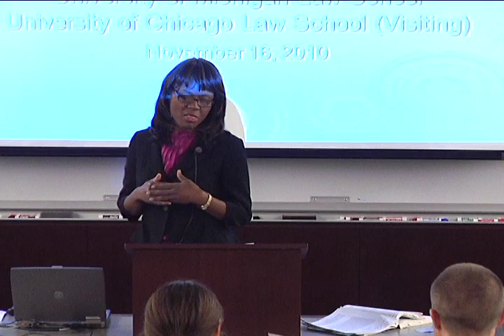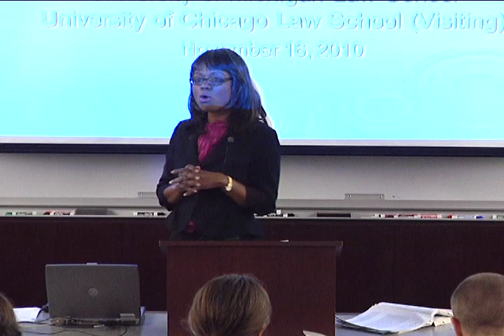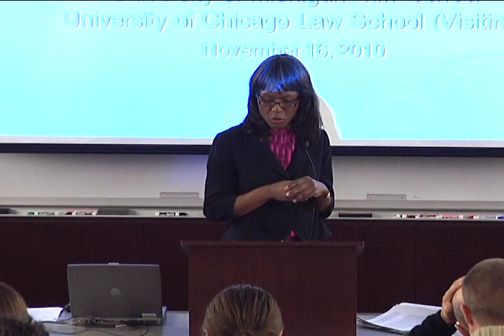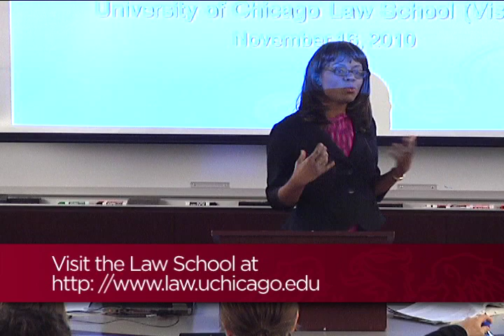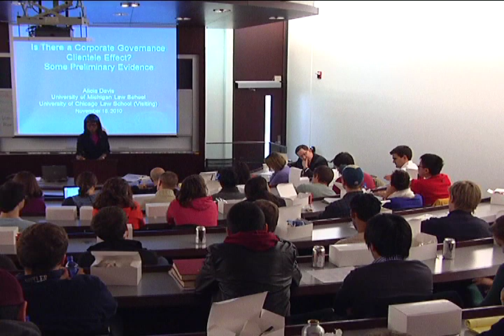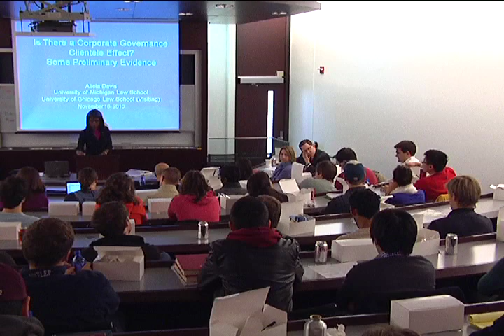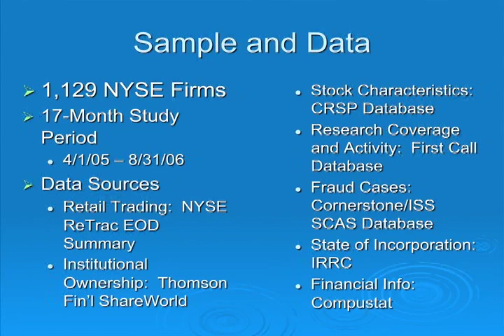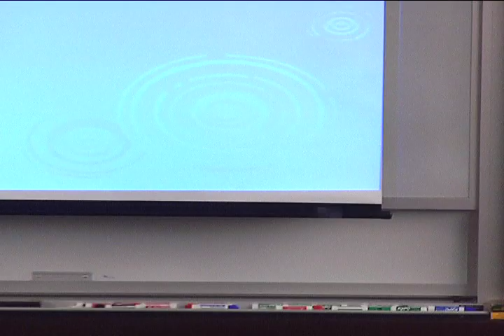Chicago's Best Ideas: "Is There a Corporate Governance Clientele Effect?"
Institutional investors, because of their relatively larger ownership stakes, have more incentive than retail investors to monitor the companies in which they invest, particularly if it is costly to exit. Since owning shares in a well-governed firm reduces an investor's own monitoring costs and also may provide higher liquidity and lower associated trading costs, such investments are attractive to institutional investors. In a recent study, Visiting Professor Alicia Davis finds that higher governance quality, as defined by a metric that heavily weights internal governance factors (e.g., board composition), is associated with higher proportions of institutional trading and ownership. This finding is consistent with the presence of a corporate governance clientele effect and the reasonable conjecture that institutions have more reason to prefer well-governed companies than retail investors. However, Davis also finds that higher governance qual ity, as defined by a metric focused on external governance (i.e., exposure to the market for corporate control), is associated with higher proportions of trading and ownership by individuals. It is unlikely that retail investors have a stronger aversion to firms with antitakeover protections in place than institutions, so this result is unlikely due to the presence of a corporate governance clientele effect. One possible explanation lies beyond investor governance preferences. Retail investors, in general, are more loyal to management than their institutional counterparts. This often makes individual investors key players in close votes accompanying battles for corporate control and firms with large retail shareholder bases, on the margin, less attractive takeover targets. Therefore, the presence of retail investors may function as a partial substitute for antitakeover defenses. The fact that the study's overall findings hold only for firms that pay dividends--and the ones therefore more likely to engender retail investor loyalty--lends support to this view.